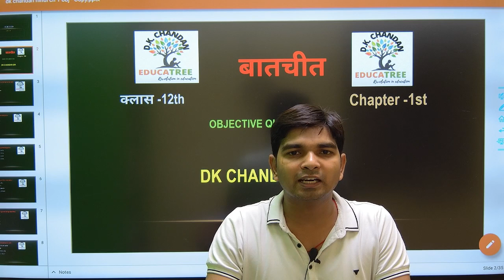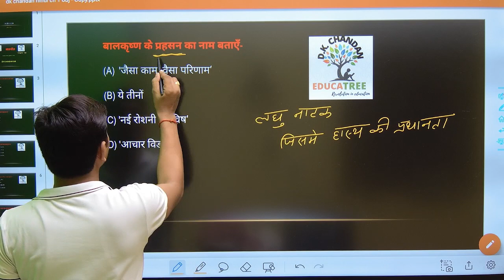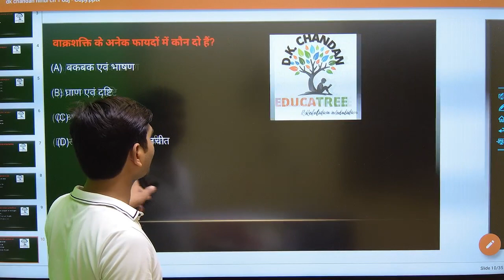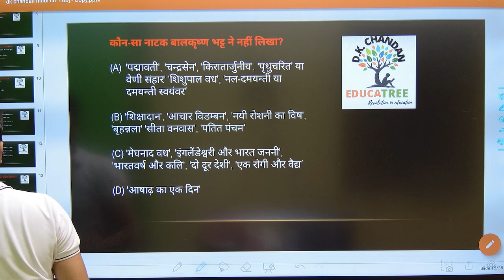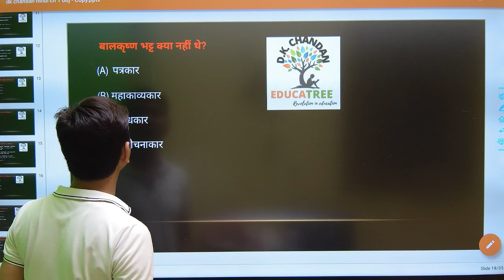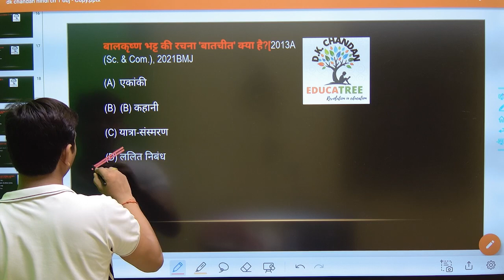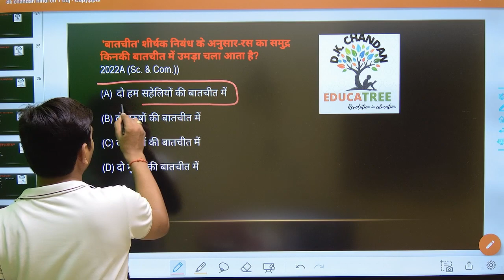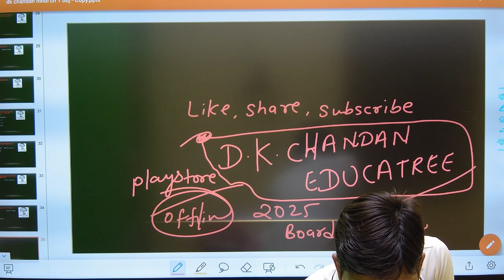बातचीत class -12||Hindi chapter-1||objective question